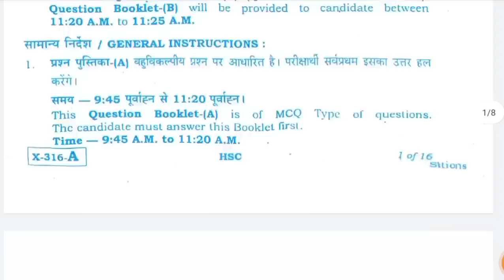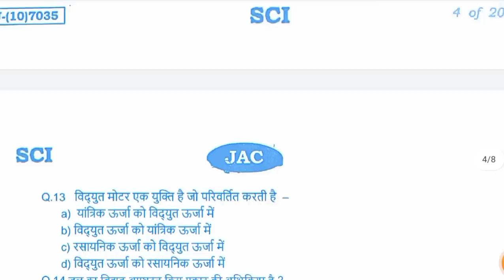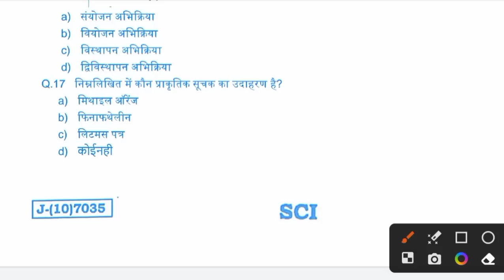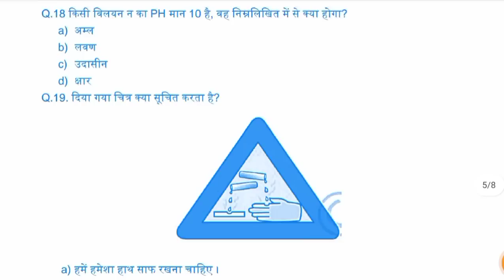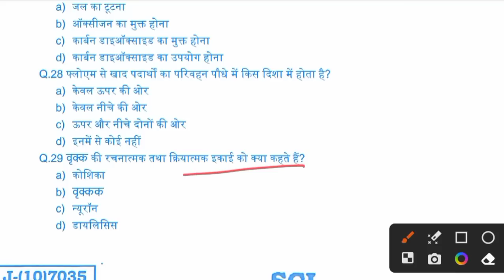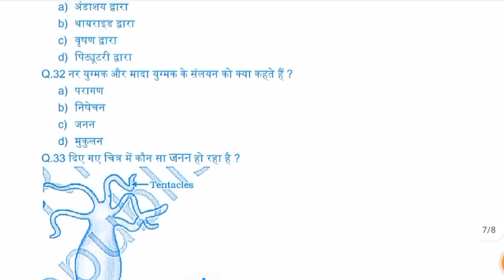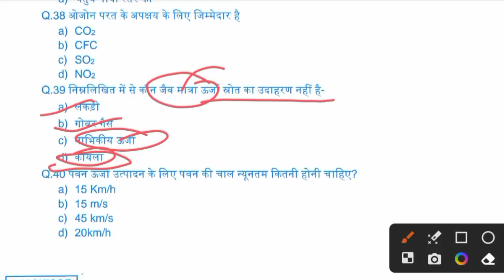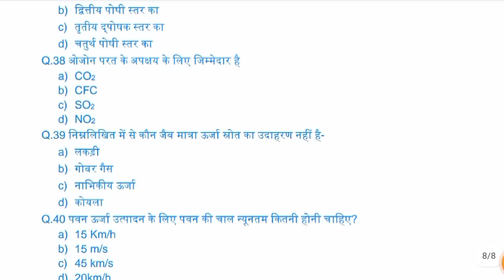27 मार्च - विज्ञान | Science का वायरल प्रश्न पत्र | Jac Board Class 10 Science Viral Questions Paper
27 मार्च - विज्ञान | Science का वायरल प्रश्न पत्र | Jac Board Class 10 Science Viral Questions Paper 2023

Jac board class 10 Science Question Paper 2023
jac board previous year question paper
class 10 Science objective questions jac board class 10 Science previous year question paper
Jac board class 10 Science question 2023 jac board Science question paper 2023 class 10 question paper 2023
Jharkhand Board Class 10 previous year question paper 2023
Science question paper 2023 Class 10 math
Science question paper 2023 class 10 Science objective question class 10 jac board vvi objective question